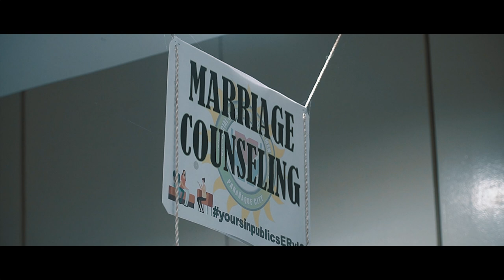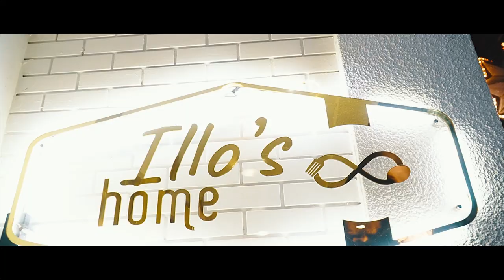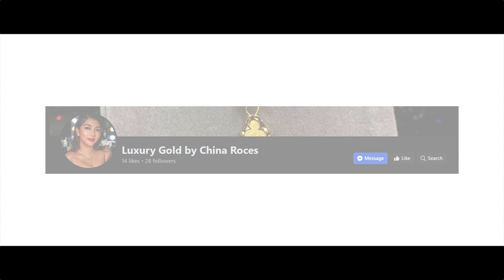OUR CIVIL WEDDING 😍🥰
If one has faith, all things have meaning.
I askes for strength, and god gave me difficulties to make me strong.
I asked for Wisdom, and god gave me problems to solve.
I asked for courage, and god gave me dangers to overcome

And I asked for love, and god gave me David Santos.

My prayers were answered.